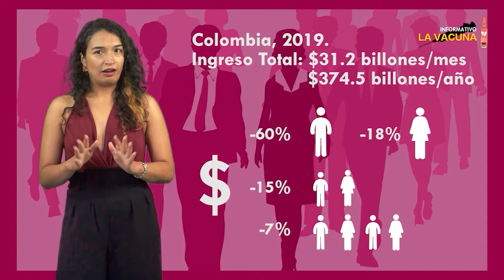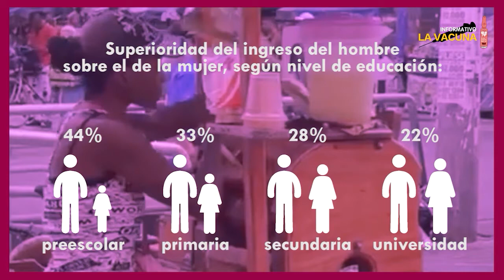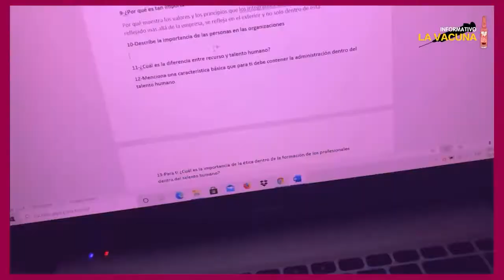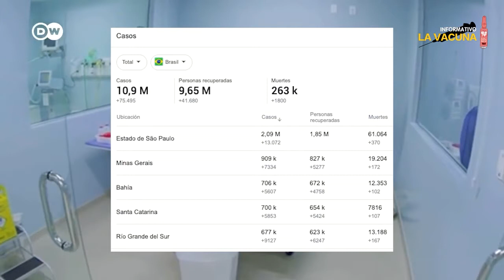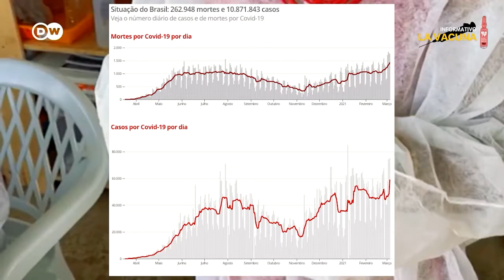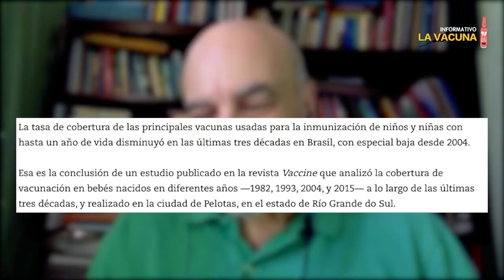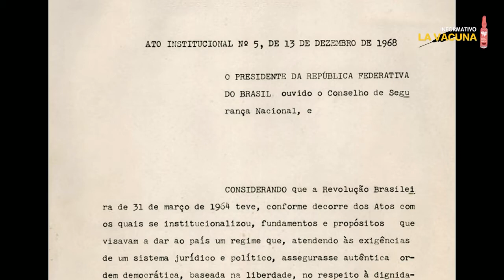La vacuna Nº45: Mujeres y desigualdad, realidad histórica y creciente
En medio de la injusticia que marca el carácter de nuestra sociedad, la pandemia ha profundizado una constante que afecta a millones de mujeres: la desigualdad de ingresos con respecto a los hombres, a pesar de realizar igual trabajo. Injusticia también latente en su labor de cuidado de menores de edad, personas mayores, así como en la reproducción de la fuerza de trabajo, todo ello sin el reconocimiento debido ni la asunción por parte de los hombres de lo que les corresponde. Injusticia que late en países como Brasil, donde el gobierno de Bolsonaro se enfrentará en el 2022, en el campo electoral, al rechazo o aprobación de su gestión por parte de su población. Raúl Zibechi opina sobre el particular.